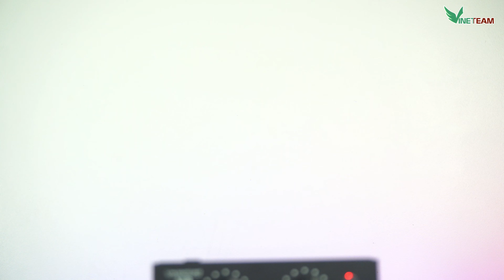Sound Card V8 Bluetooth + Combo BM900 Giá Siêu Rẻ Chuyên Hát Livestream Trên 2 Mạng Xã Hội Cùng Lúc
Sound card thu âm V8  là sản phẩm card âm thanh tương thích với nhiều thiết bị như smartphone, laptop, pc, máy tính bảng.
Với tính năng làm méo giọng hát, thành giọng trẻ em, người già, Khả năng chèn các hiệu ứng âm thanh vào các đoạn thu như tiếng vỗ tay, tiếng hò reo, nhạc cổ vũ, tiếng chim kêu... với 12 hiệu ứng âm thanh, sẽ đem lại cho bạn trải nghiệm thu âm vô cùng thú vị.
Thông số kỹ thuật của Sound card thu âm V8
Số kênh: 2in/2out
Bluetooth
Tần số microphone: -42db +/- 1db
SNR: 105dB(đầu ra) – 88db(đầu vào)
Dynamic Range: 104db 20Hz-20kHz
Tần số đáp ứng: 0 + / -0.3db, 20Hz – 20kHz
Nguồn điện: 5v-0.5A
Công suất: 4.0w
Nhiệt độ hoạt động: 0-50*C
Độ ẩm cho phép: 40%
Thông số thu âm: 24bit/48kHz
Trọng lượng sản phẩm: 400g
Kích thước : 130x 110x 27 mm